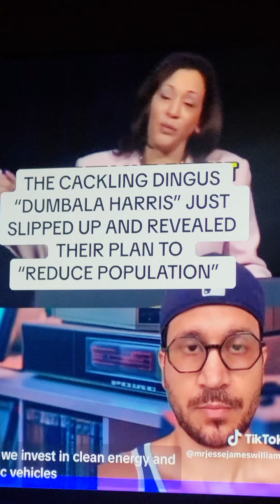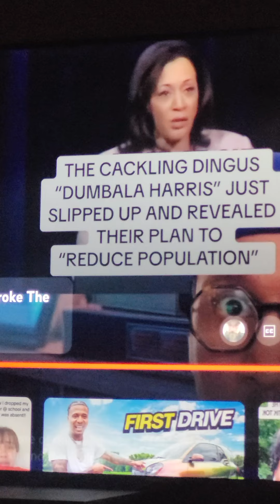Kamal on population.. democrats are trash(don't call it a slip up)😒